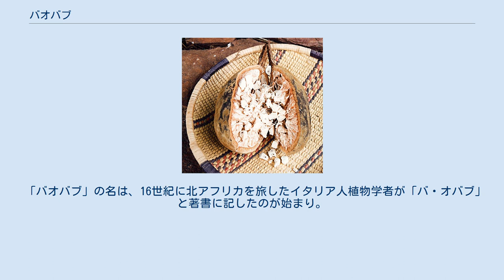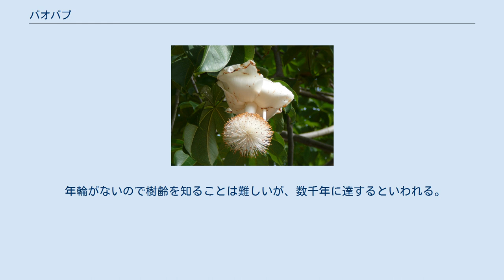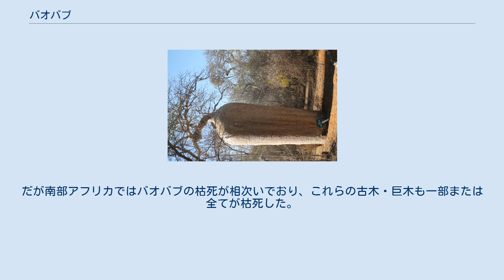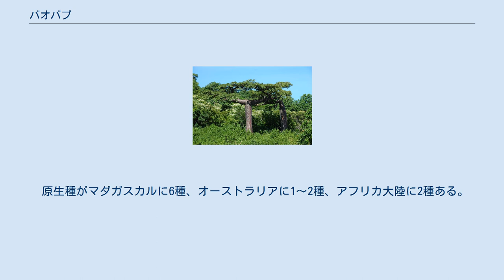バオバブ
芽吹いたバオバブの群れ。
セネガル。
 アフリカバオバブの花 アフリカバオバブの実 ジンバブエで採取された実の内部 バオバブ（英名：Baobab、学名：Adansonia）は樹木の属の一つ。
アオイ目アオイ科（クロンキスト体系や新エングラー体系ではパンヤ科）バオバブ属の総称。
 「バオバブ」の名は、16世紀に北アフリカを旅したイタリア人植物学者が「バ・オバブ」と著書に記したのが始まり。
元はアラビア語のブー・フブーブ（種がたくさんあるもの）から来ているという説がある。
 学名は、A. digitata を報告したフランス人自然学者ミシェル・アダンソン (Michel Adanson) の名に由来する。
 アフリカの諸言語ではそれぞれ呼称が異なる。
ズールー語では「ウムコーモ」、ハウサ語では「クーカ」（Kuka）、スワヒリ語では「ムブユ」（mbuyu）、フルベ語では「ボッキ」、バンバラ語では「シラー」、モシ語では「トゥエガ」と呼ばれる。
 サバンナ地帯に多く分布する。
幹は徳利のような形をしていて、高さは約30メートル、直径は約10メートルに及ぶ。
最大のものは南アフリカ共和国のリンポポにあり、高さ47メートル、直径15メートルである。
 中は空洞になることが多い。
葉は幹の上部につき、乾季に落葉する。
花は白色で大きい。
果実はヘチマのように垂れ下がり、堅い。
 大木の幹には10トンもの水分を蓄えており、乾季になると葉を落として休眠する。
休眠中は、幹内の水分で生き延びる。
 年輪がないので樹齢を知ることは難しいが、数千年に達するといわれる。
放射年代測定は可能である。
2011年に枯死したジンバブエのバオバブは、樹齢2500年と推定された。
 バオバブには、個別に名前が付けられている有名な古木・巨木もある。
ジンバブエの「パンケ」（樹齢約2500年）、ナミビアの「グルートブーム 」（樹齢約1500年）、ボツワナの「チャップマンバオバブ」（樹齢約1400年）そして南アフリカ共和国リンポポにあり大きさでは世界トップの「サンランドバオバブ」（樹齢約1100年）である。
だが南部アフリカではバオバブの枯死が相次いでおり、これらの古木・巨木も一部または全てが枯死した。
原因としては気候変動、灌漑の水分で乾燥に強いバオバブの根が腐ったことなどの可能性が指摘されている。
 マダガスカル南西部のムルンダバはバオバブが林立することから「バオバブ街道」と呼ばれ、観光名所になっている。
 アフリカ諸国では食用など様々に活用され、親しまれている。
 オーストラリアの先住民族アボリジニの間では、ブッシュ・タッカーとして古くから消費されていた。
 果肉は食用・調味料とされ、セネガルでは「サルのパン」と呼ばれる。
ビタミンCがオレンジより多く、カルシウムも牛乳より多いといわれる。
種子からは、油が採集できる。
また、若葉を野菜として利用する。
樹皮は煎じて解熱剤に用いられるほか、細かく裂いて編めば強靭なロープを作ることができる。
 マダガスカルの企業レナラ社は2012年以降、ビタミンCや抗酸化物質を多く含む果実を住民から買い取り、化粧品や栄養補助食品に加工して販売している。
苗木を配布している団体もある。
バオバブを見学する観光客を誘致するエコツーリズムを含めた商業利用は、バオバブの保護をも目的としている。
 原生種がマダガスカルに6種、オーストラリアに1～2種、アフリカ大陸に2種ある。
 日本語: 英語: